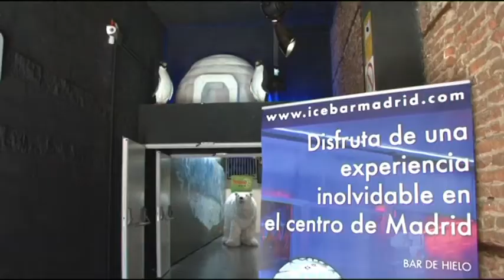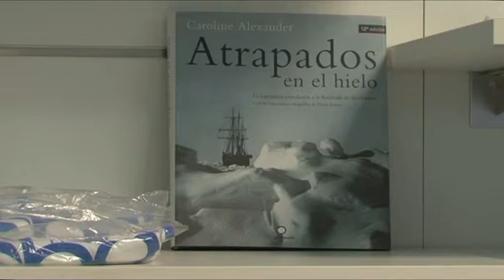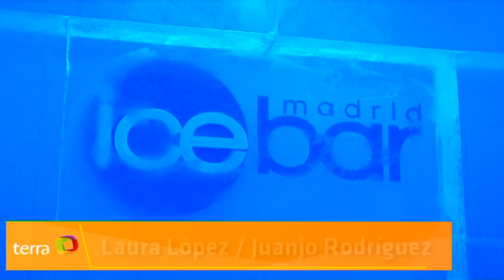Ice bar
Terra Noticias te descubre el 'Ice Bar Madrid', el cuarto bar de hielo más grande del mundo.